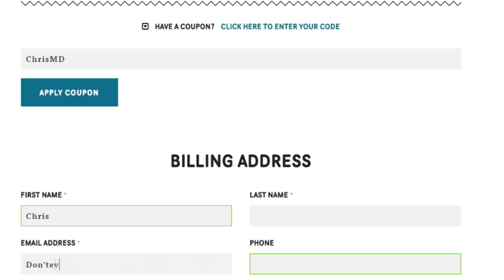FIFA 15 - Ronaldinho's Recruitment | EP. 3 (CROSSBAR CHALLENGE)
Leave a like for more of this Fifa 15 series...